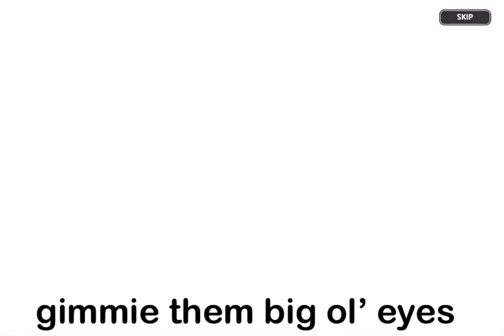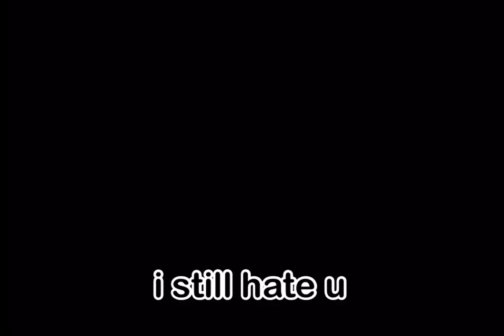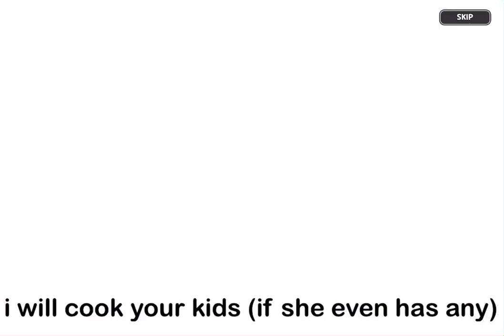Purchasing the Palace Ballroom Package & Frost Queen Cookie Package (And going broke again)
going broke yet again🥶